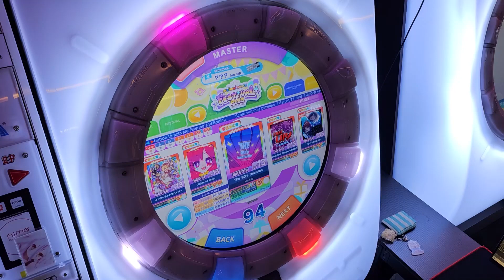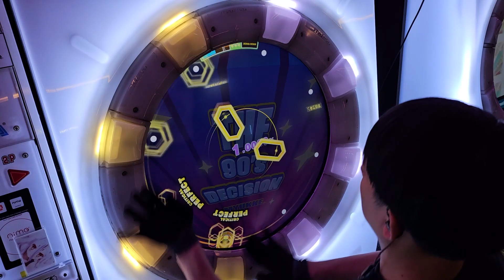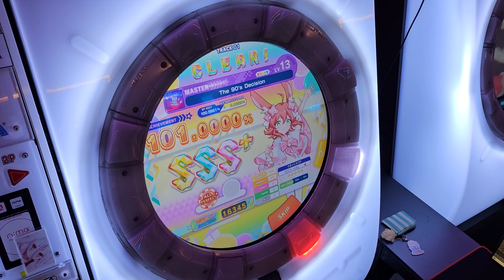[maimai DX] The 90's Decision (master) AP+ ☆5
The 90's Decision